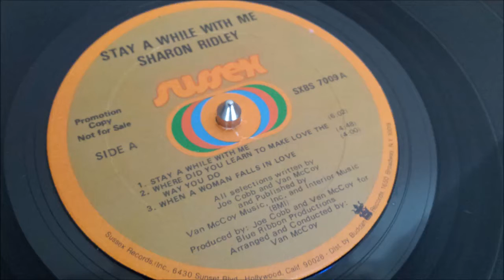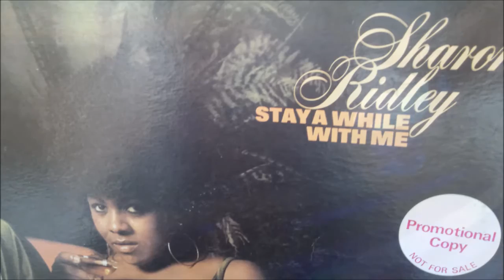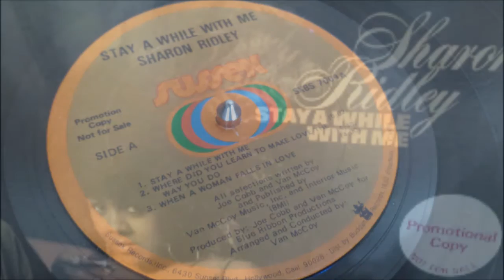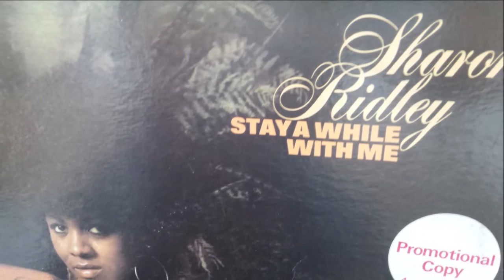Sharon Ridley- Stay a while with me~ Sussex Album Promo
Rare Crossover Midtempo Deep Soul Ballads